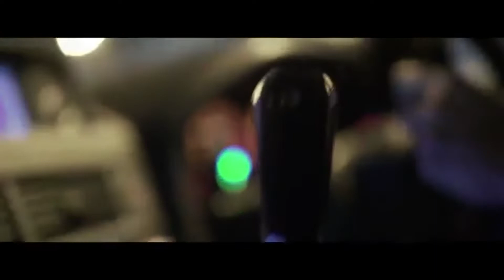Rain Radio, DJ Craig Gorman - Talk About -Remake 2021 By DeeJay Sizo